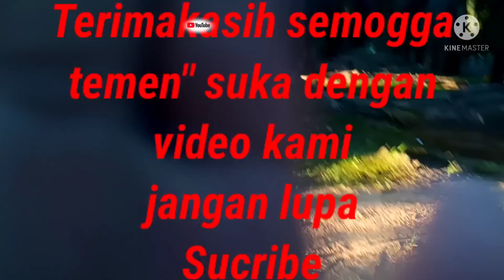PENYEMPROTAN DI LADANG|| MENGGUNAKAN RACUN| ECOMEX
penyemprotan di ladang menggunakan racunrumput ecomex ladang pribadi ladang kampung ladang malaysia ladang pokoksawit sawit kampung menggunakan racunrumput jenis#41#lambat#mati#campuran#jenis#ally#dan#amine#luas#ladang#kampung#7,5e#5hektar#jenis#rumput#halus#padang#kacangan#ciplukan#ladang#tepi#jalan#lokasi#malaysia